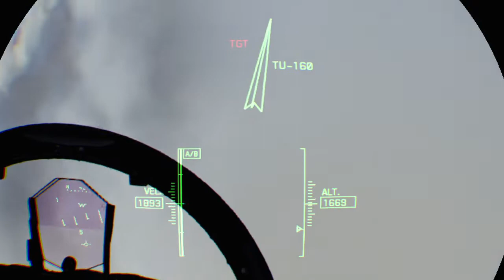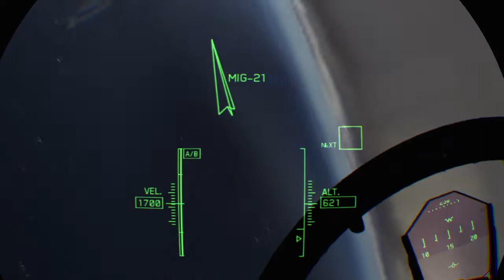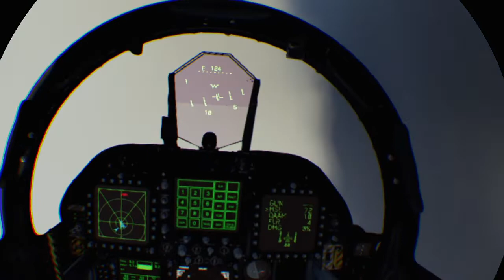ACE COMBAT™ 7 EN VR (UNA EXPERIENCIA PARA VIVIRLA)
Mi primera vez en un caza VR